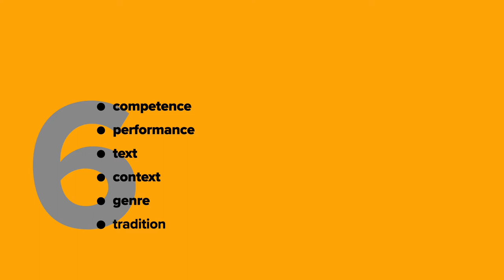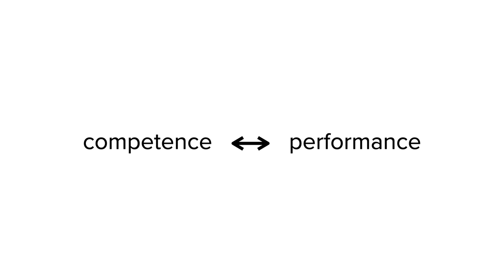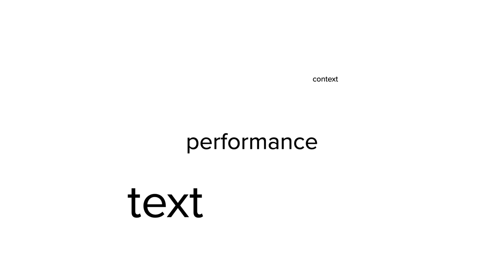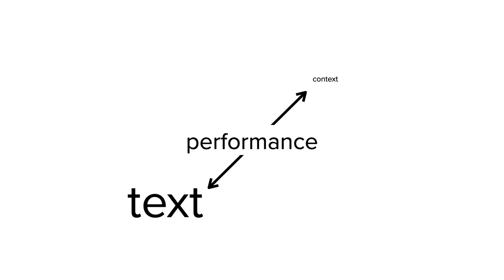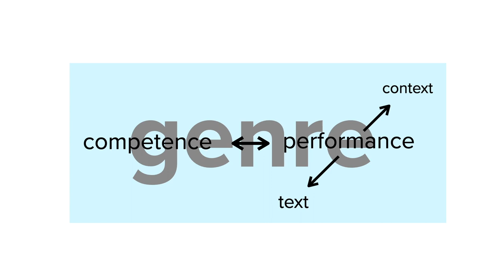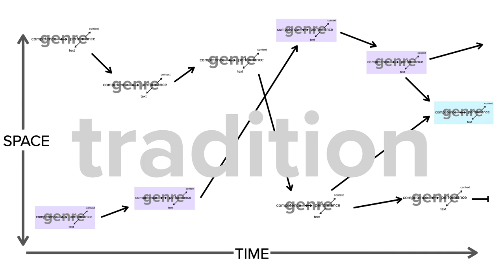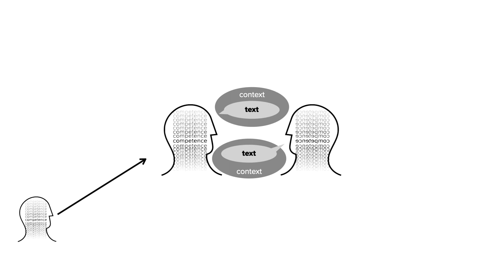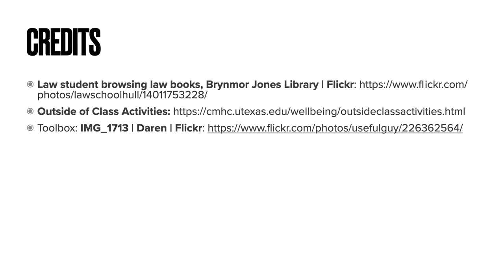6 Key Words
The 6 key words to know in folklore studies are competence, performance, text, context, genre, and tradition. We explore the terms and their relationship to each other and how we can use them to understand everyday cultural performances.